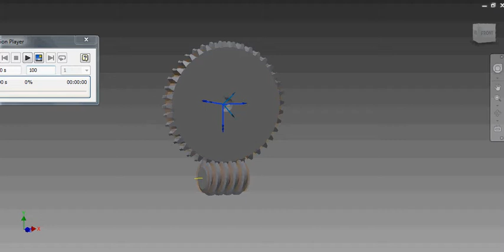Trục vit bánh vít - Wormgear